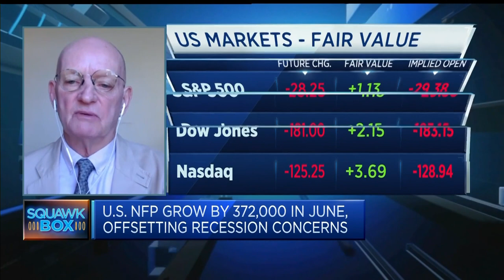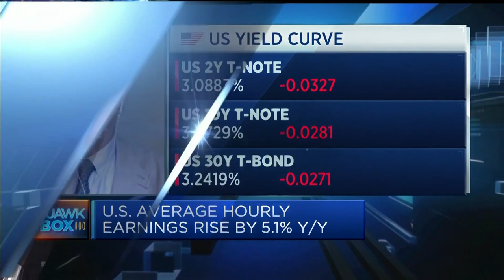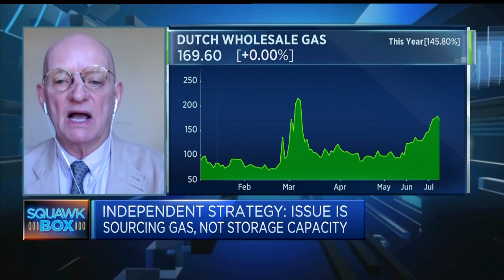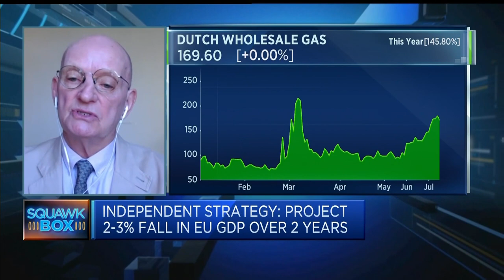Veteran strategist David Roche says Europe could soon be hit by a ‘war-cession’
David Roche, veteran investment strategist and president of Independent Strategy, discusses U.S. economic data, the energy market crisis in Europe and the prospect of a global recession.